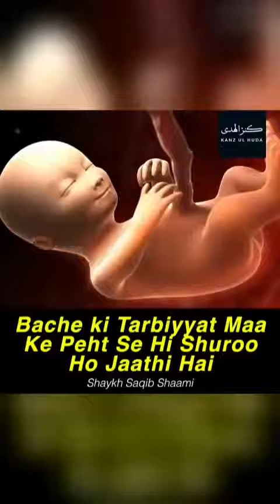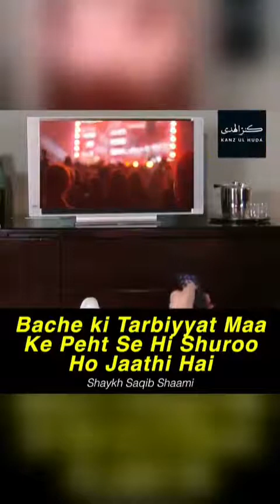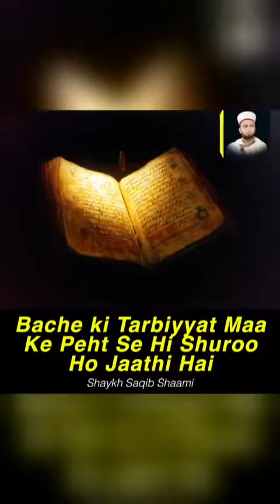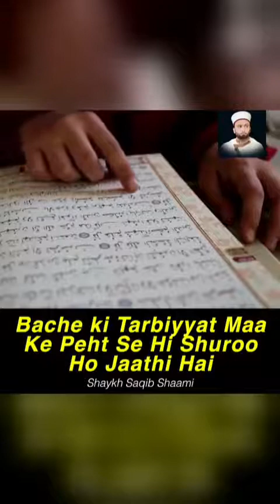Bache ke tarbiyat maa ke pet me hi shuru ho jati he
Pir sakib sahmi